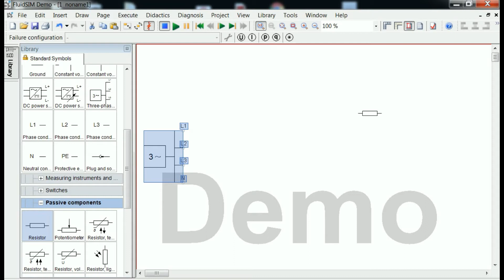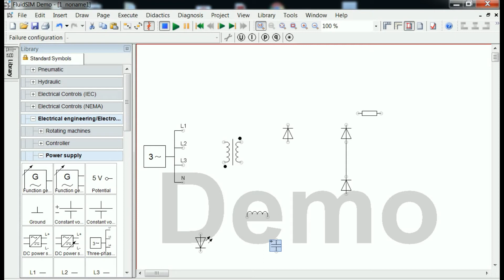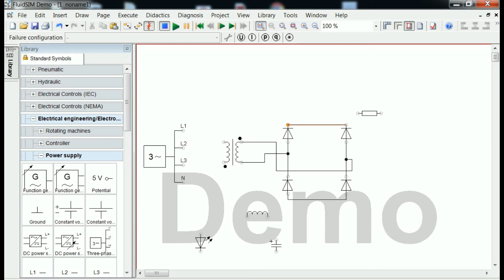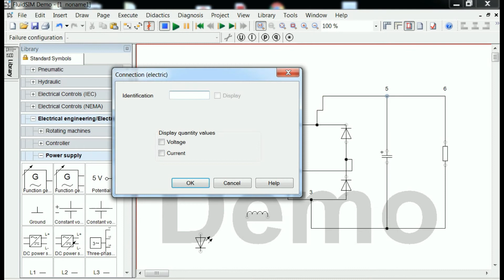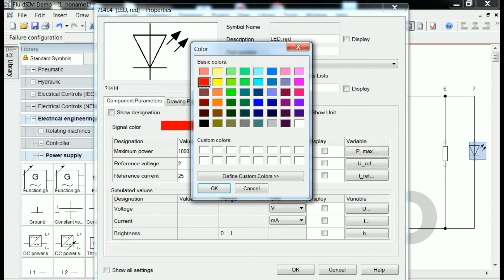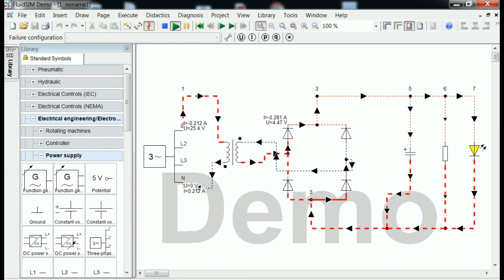Learn filter circuit electronicscircuit. electrical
Hello my friend's if you learn about filter circuit very useful for rectifier circuit filtration and other filtration circuit